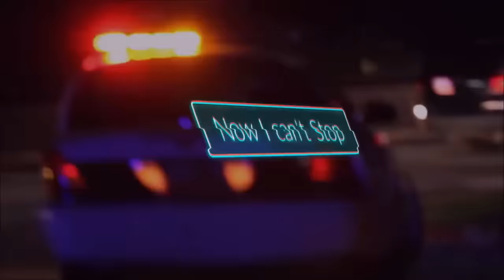''I Became a Vigilante, Now I Can't Stop: The End?'' | EPISODE 7/7 [EXCLUSIVE NEW SERIES]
Today’s story is the final part of the series ‘I became a Vigilante, Now I Can't Stop’, an original work by Bearded Veteran, kindly shared directly with me for the express purpose of having me exclusively narrate it here for you all [This story was originally titled: ‘I became a Vigilante, Now I Can't Stop Killing’].